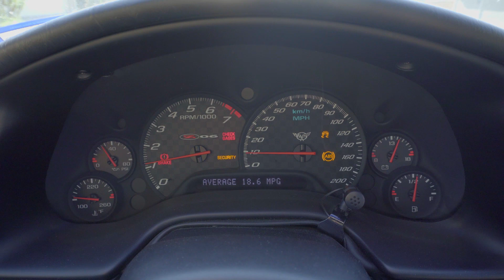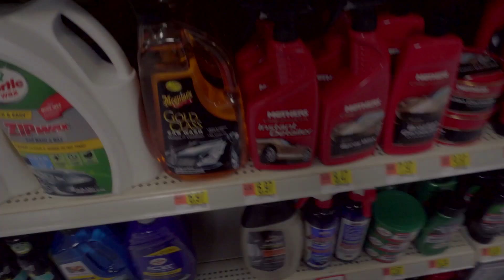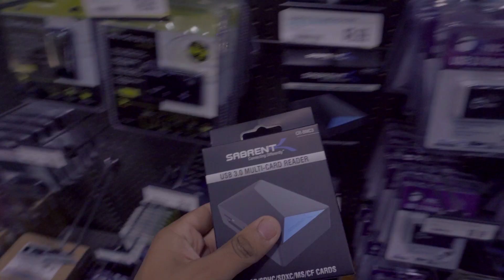Washing my C5Z and New Camera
Today we wash the Z06 and we talk about my new camera!

Some of the parts and equipment I use